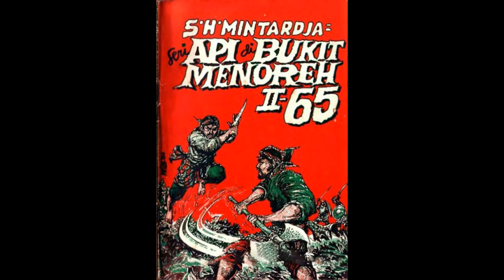Seri Cerita Silat Cersil Api di Bukit Menoreh Jilid 165